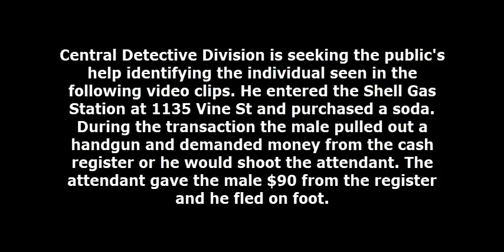Commercial Robbery 1135 Vine St DC 21 06 033433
On, Sunday, August 15, 2021 at approximately 5:45am, an unknown black male entered the Shell Gas Station located at 1135 Vine Street and purchased a soda. During the purchase the suspect produced a silver handgun from the right pocket of his shorts, demanded money from the cash register, and threatened the gas station attendant that he would shoot him. The station attendant gave the offender $90 from the cash register and after receiving the money the suspect placed the gun into the waistband of his shorts and walked out of the store and was last seen on Vine Street towards 11th Street.

Suspect Description: Black male, 30-40 years-of-age, thin build, wearing a dark colored T-shirt, dark colored shorts and dark colored sneakers.

Central Detective Division:
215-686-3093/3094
Det. Vance
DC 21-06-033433